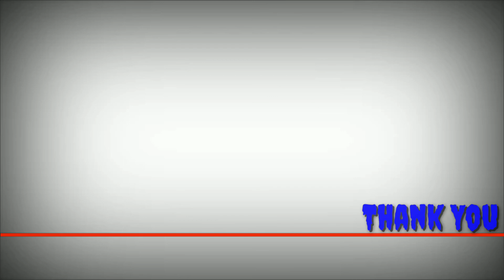Arunachal Pradesh and Bihar# STATE(S) INFO# 1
Hi Hello, I am back after a long time with an interesting video for you

If any mistakes are there please don't mind them

This is my new series "STATE(S) INFO"